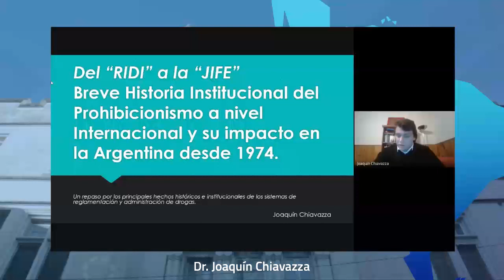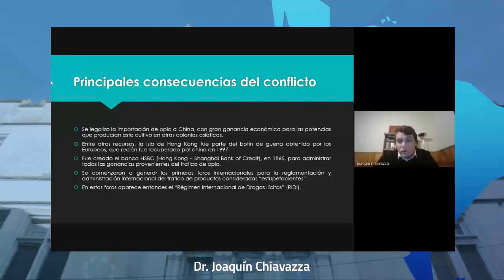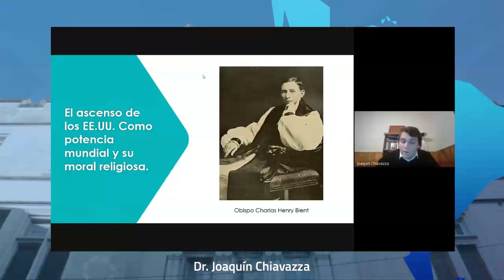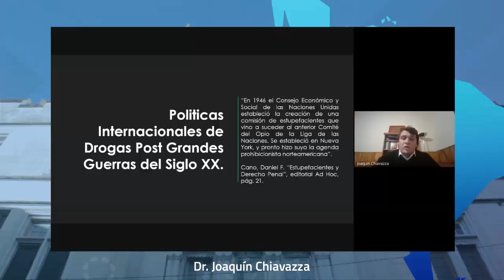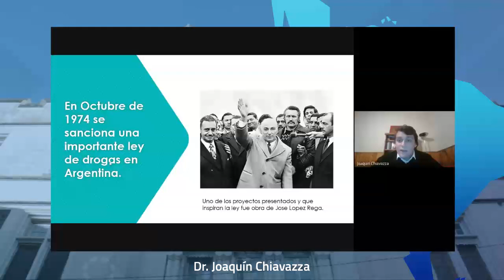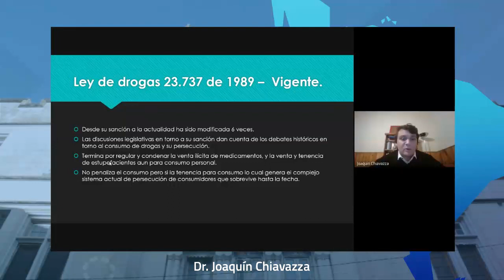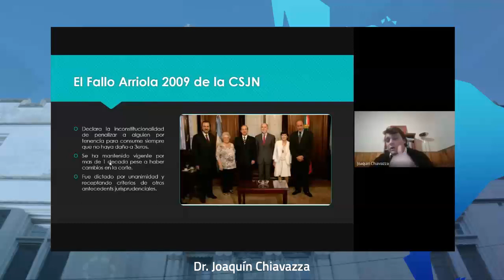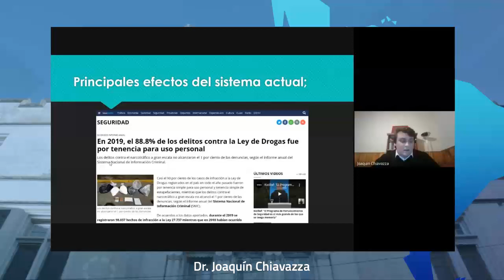Ciclo: Derechos Humanos y America Latina | Narcocriminalidad y violencias urbanas.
Ciclo: Derechos Humanos y America Latina | Narcocriminalidad y violencias urbanas. Perspectivas interdisciplinarias de abordaje

Participan:

Edith Cámpora (Antropologa, docente e investigadora, UNR)
Joaquin Chiavazza (Abogado, UNR)

Organiza:
Dirección de Derechos Humanos y Pluralismo Cultural HyA_UNR

Auspician:
Área de Derechos Humanos_UNR
Área de Vinculación Social y Acceso a la Justicia de la Facultad de Derecho UNR.